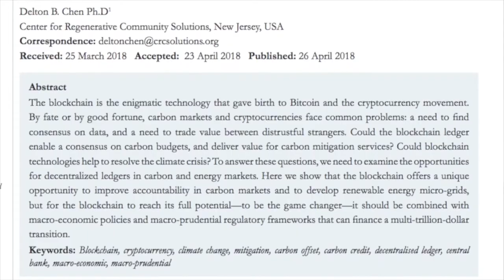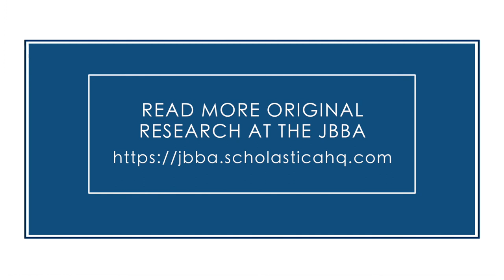Video Abstract: Utility of the Blockchain for Climate Mitigation (The JBBA)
Video abstract of original research paper " Utility of the Blockchain for Climate Mitigation" by Dr Delton Chen, published in The JBBA, The Journal of The British Blockchain Association.

Abstract:
The blockchain is the enigmatic technology that gave birth to Bitcoin and the cryptocurrency movement. By fate or by good fortune, carbon markets and cryptocurrencies face common problems: a need to find consensus on data, and a need to trade value between distrustful strangers. Could the blockchain ledger enable a consensus on carbon budgets, and deliver value for carbon mitigation services? Could blockchain technologies help to resolve the climate crisis? To answer these questions we need to examine the opportunities for decentralized ledgers in carbon and energy markets. Here we show that the blockchain offers a unique opportunity to improve accountability in carbon markets and to develop renewable energy micro-grids, but for the blockchain to reach its full potential—to be the game changer—it should be combined with macro-economic policies and macro-prudential regulatory frameworks that can finance a multi-trillion dollar transition.

What is the JBBA?
The JBBA, the Journal of the British Blockchain Association, is a peer-reviewed, fully open access, academic journal devoted to Blockchain & other Distributed Ledger Technologies and Cryptocurrencies. The journal is available both in print, and online.

Editor in Chief:
Dr. Naseem Naqvi FBBA FRCP MSc MAcadMedEd FHEA